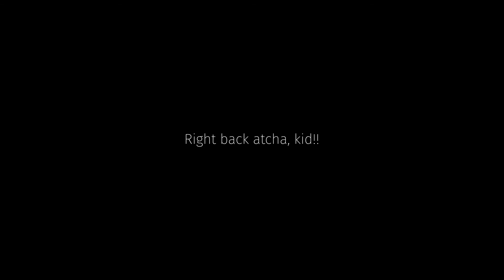GH4 footage. Just Jeffrey... watching TV.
First video done with the GH4.  Maybe a little too much vignetting added.  He's cute though.

No cuts, no shots, shaky footage.  Took me 60 seconds to shoot, and about 3 hours of playing with LUT's and settings to color and play around with.

(Yes... I know...  I wish my phone hadn't been in the shot.  haha)

Shot on a Panasonic Lumix GH4
Lens:  Panasonic Lumix 20mm F1.7